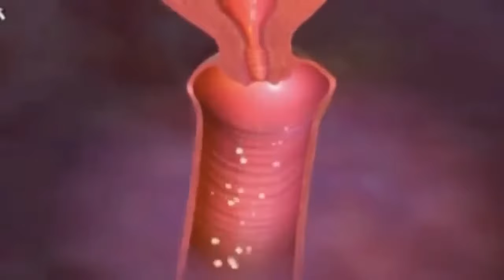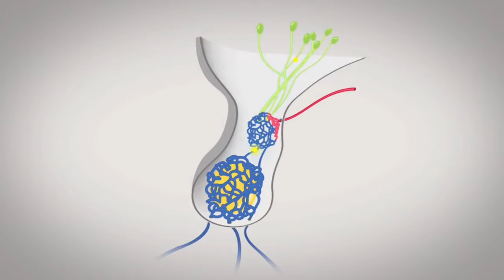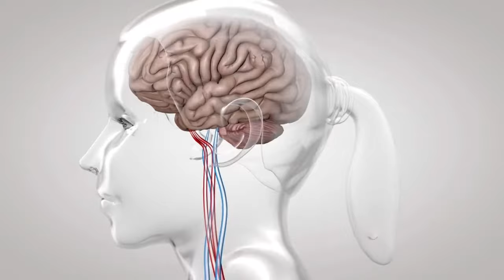Tampons and sanitary pads ? Caution ! Danger !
Tampons and sanitary pads are at the heart of a major global issue that justifies why you should opt for Angel Moon without further delay.